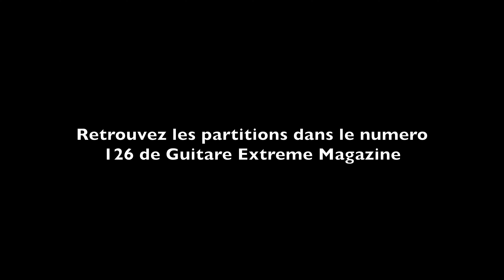Triades & hybrid picking - François Tuphé - Guitare Xtreme Magazine #126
👉 Retrouver les partitions de ce tuto dans le numéro 126 de Guitare Xtreme Magazine :